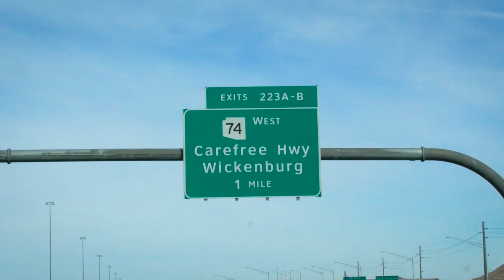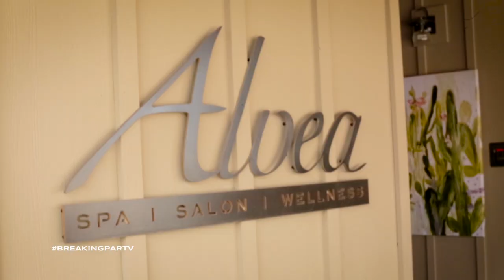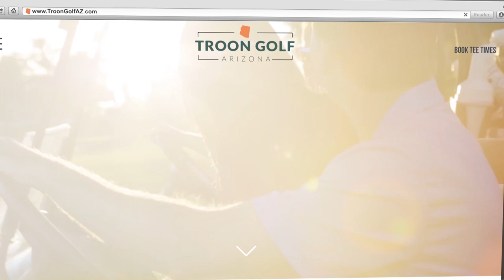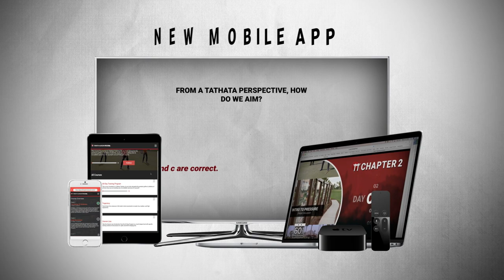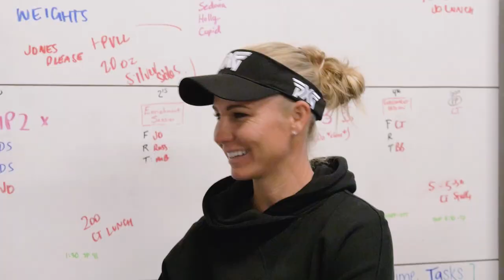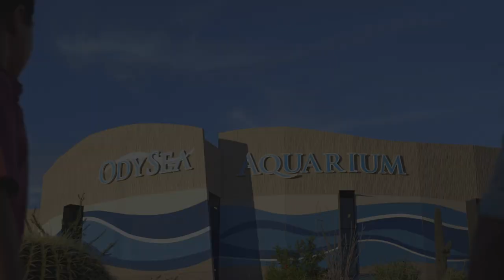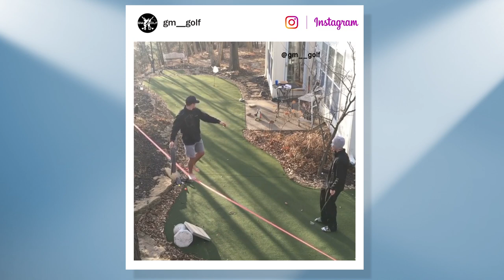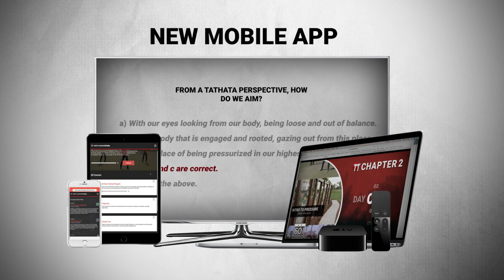Breaking Par: Episode 16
About an hours drive outside of Phoenix you’ll find the #1 ranked golf course in the country for course conditions. If that’s not reason enough to hit the road, how about the fact that they have a hidden par 3 course called Li’l Wick? Or how about the fact that this month they’re giving away a new house and a new Infiniti? Needless to say, Breaking Par hit the road and found a new favorite golf destination. Also, we look back at this years Phoenix Open, Founder's Cup Media Day and  Cool Clubs shows us the newest wedges to hit the market. Visit us at BreakingPar.net or follow us @BreakingParTV